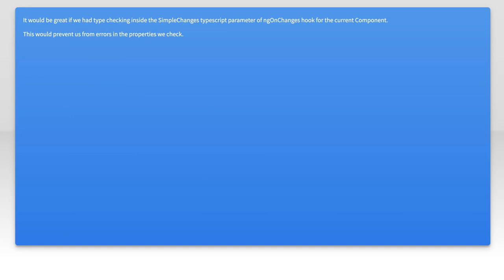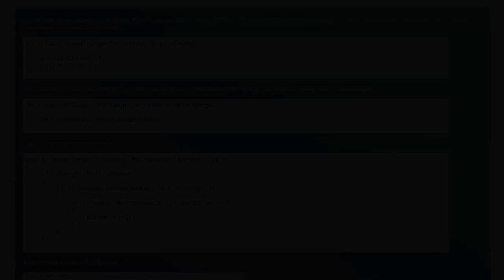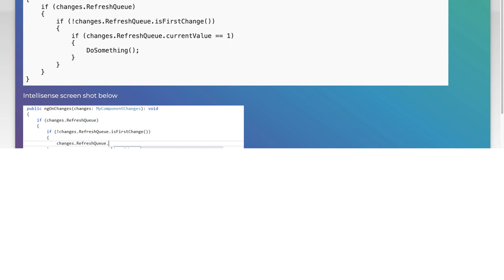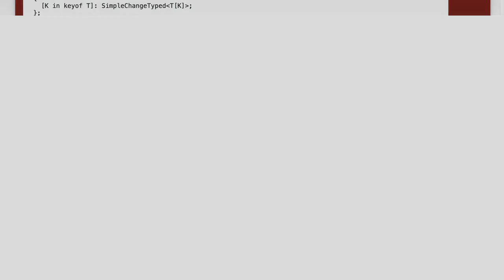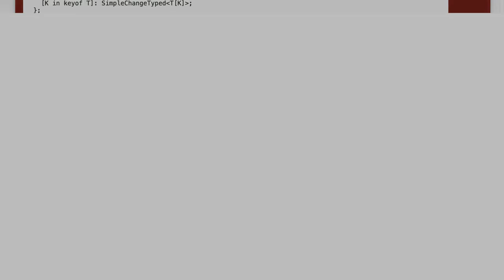Type Checking SimpleChanges in Angular ngOnChanges: Best Practices and Solutions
In this video, we delve into the intricacies of type checking with SimpleChanges in Angular's ngOnChanges lifecycle hook. Understanding how to effectively manage and validate changes in component inputs is crucial for building robust Angular applications. Join us as we explore best practices, common pitfalls, and practical solutions to enhance your development workflow and ensure type safety in your Angular projects.

Today's Topic: Type Checking SimpleChanges in Angular ngOnChanges: Best Practices and Solutions

Related to